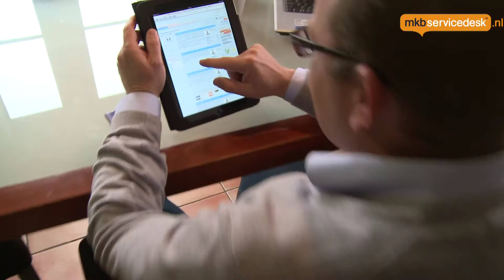Expert over Het Nieuwe Werken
Wat vindt expert Krijn Nagtzaam van Vrijwerk van de manier waarop ondernemers Soumia Aroug-Allane, Kees Hensen en Arjen van Ruiten hun werk-privé balans regelen? Wat doen ze goed en wat kan beter?